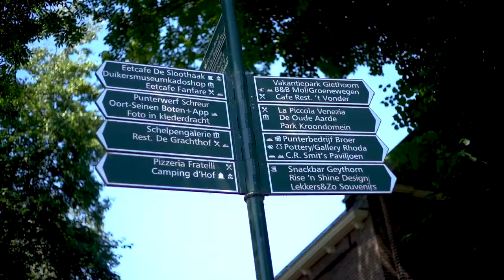Herman & Vandamme uitstap Giethoorn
Onze daguitstap naar Giethoorn, Nederland deze zomer was een succes, Volgend jaar maken we hier een 2 daagse van in combinatie met de Zuiderzee. Voor meer informatie surf naar